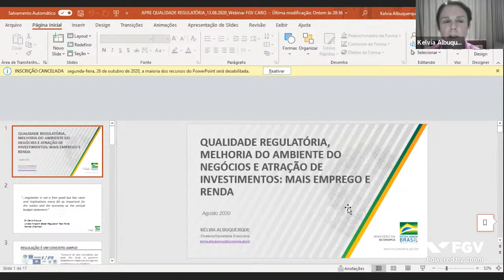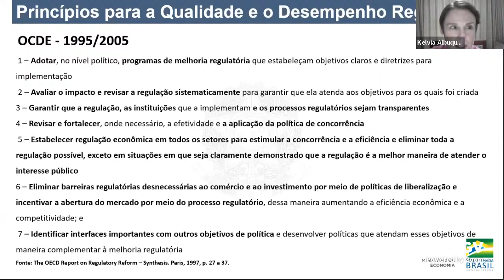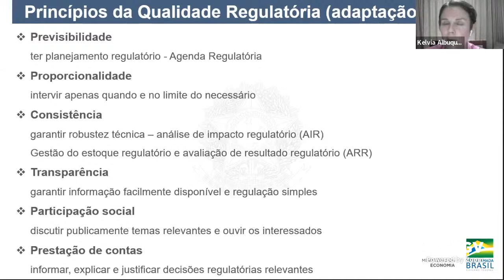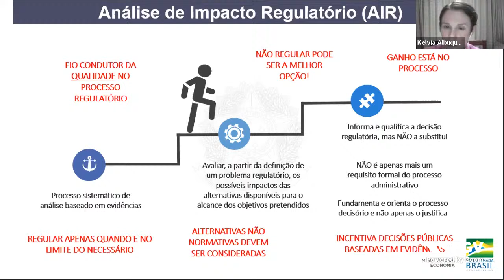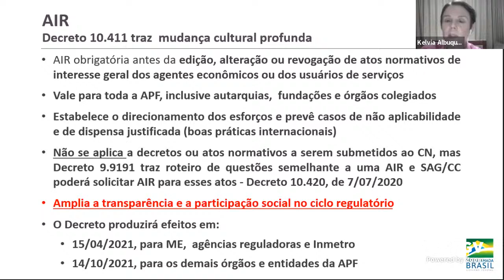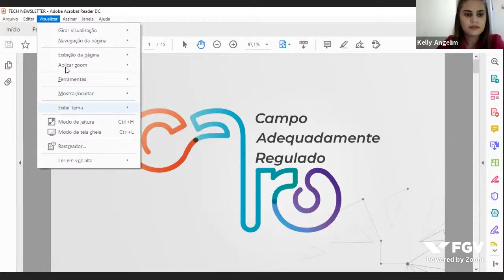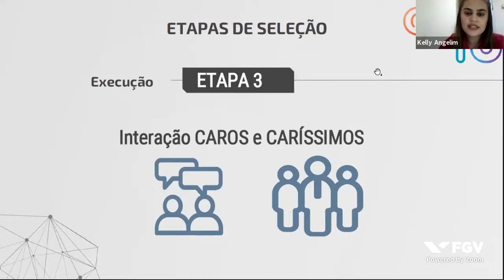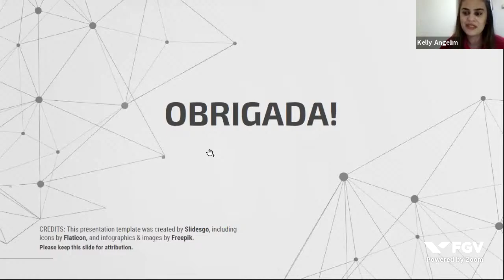Webinar | Projeto CARO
O Brasil está passando por uma importante fase de transição no ambiente onshore. Com a saída do operador dominante, observa-se a criação de um mercado com novos agentes econômicos trazendo pluralidade, diversidade e dinamicidade.
Para garantir um ambiente de múltiplos atores, trazendo novas empresas e investimentos para o mercado de óleo e gás em terra, se faz necessário adequar a regulação existente de modo a incentivar que esse cenário se realize de forma mais célere e efetiva.
Simplificar e flexibilizar o arcabouço regulatório aplicado às operações desses campos onshore tem como maior motivação a possibilidade de atribuir maior competitividade e, assim, atrair mais investimentos. O que se tem como consequência é o melhor uso dos recursos naturais disponíveis para aumentar a oferta de emprego e renda à população do seu entorno.
Esse é o mote do PROJETO CARO - Campo Adequadamente Regulado.

Palestrantes:
Anabal Junior - Secretário Executivo da ABPIP
Kelvia Albuquerque - MInistério da Economia
Kelly Angelim - Coordenadora de Petróleo, Gás e Biocombustíveis, Plataforma EnergyC

Moderador:
Fernanda Delgado - Professora e Assessora Estratégica, FGV Energia

Este evento foi promovido por FGV Energia, no dia 14/08/2020.